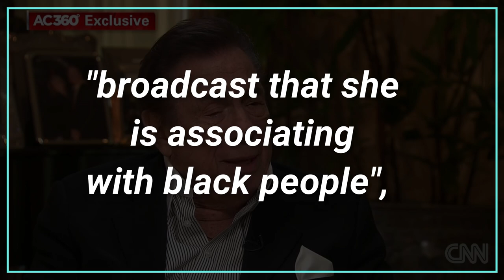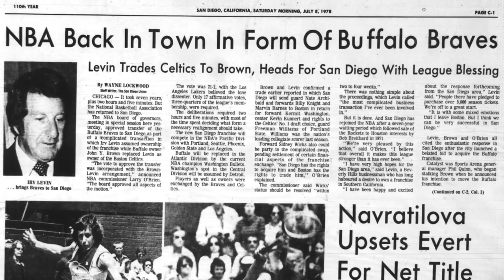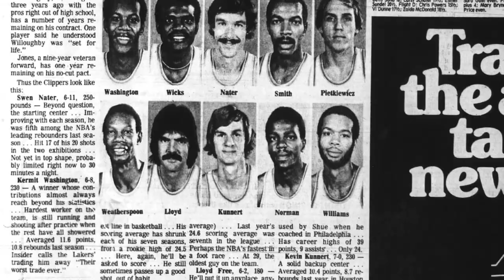The Strange History of the Los Angeles Clippers